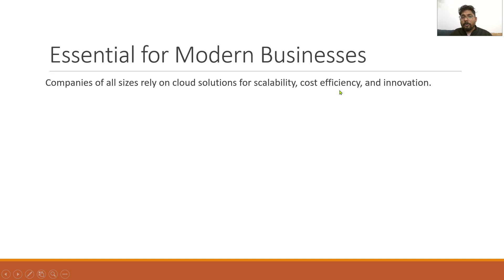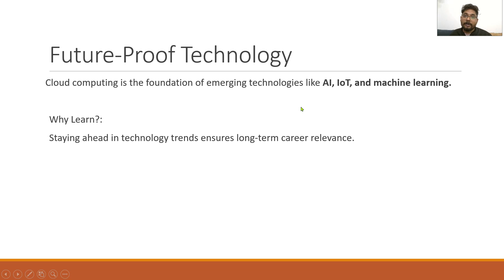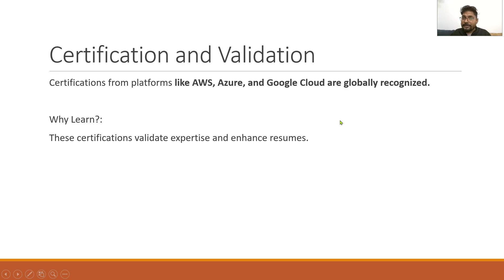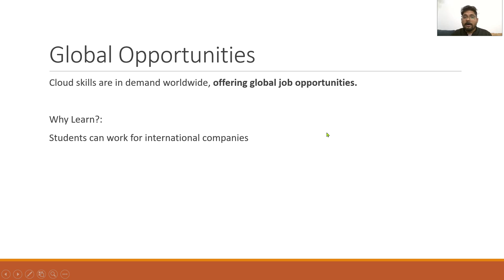Why Learn Cloud Computing ? Key Reasons..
In this video, explore the top reasons to learn cloud computing and how it can transform your career. From improving scalability and flexibility to saving costs and enhancing security, cloud computing is a must-have skill for the modern workforce. Whether you're an IT professional, developer, or business enthusiast, understanding cloud platforms like AWS, Azure, or Google Cloud can open up endless opportunities.

TimeStamp & Topics

00:00 Introduction
00:24 High Demand for Cloud Professionals
01:22 Future Proof Technology
02:02 Lucrative Salary
03:35 Certification
03:49 Global Opportunities